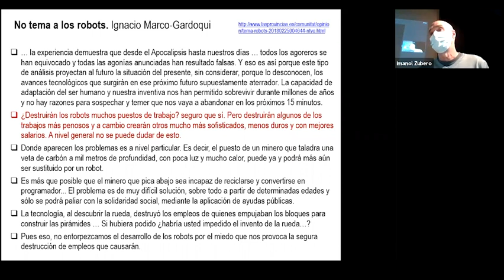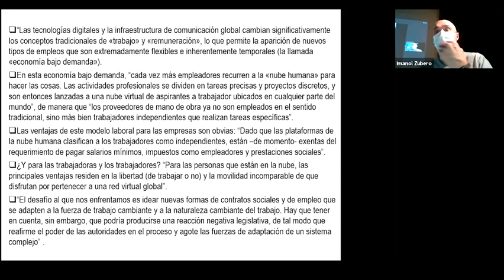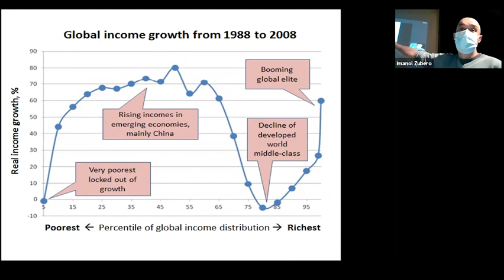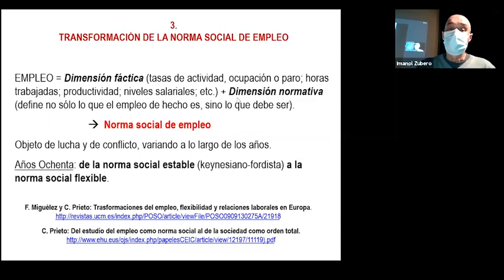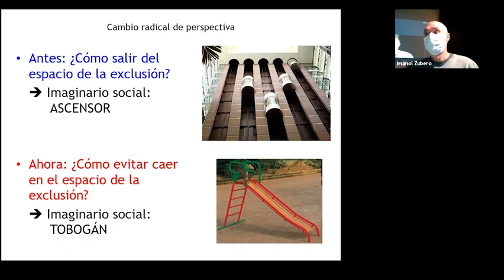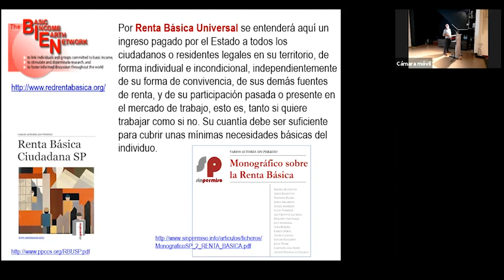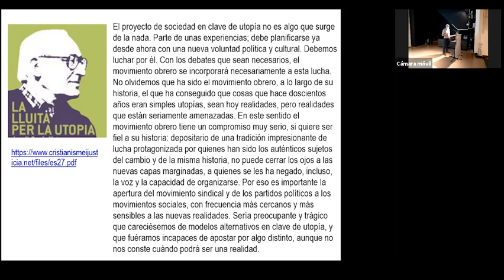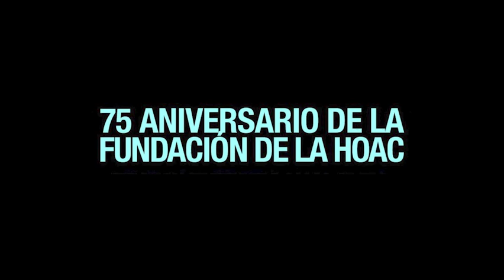Día de la Hermandad Obrera de Acción Católica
Como todos los años celebramos el Día de la Hermandad Obrera de Acción Católica (HOAC). Y este año 2021, también celebramos el 75 aniversario del nacimiento de la HOAC. Con el lema 'Tendiendo puentes, derribando muros' queremos mostrar, con agradecimiento a lo vivido este tiempo, una HOAC que mantiene su propuesta evangelizadora en el mundo obrero y del trabajo desde que, allá por el año 1946, los obispos españoles encargaran a Guillermo Rovirosa impulsar este movimiento de Acción Católica para la evangelización del mundo obrero.

En el Aula San Pablo de Vitoria-Gasteiz, el pasado 5 de mayo, tuvo lugar esta conferencia (presencial y retransmitida por Zoom) del sociólogo Imanol Zubero titulada ‘Precariedad y propuestas de futuro’.

Zubero es doctor en Sociología y profesor titular en la Universidad del País Vasco. Además, es autor de numerosos artículos y de una docena de libros sobre sindicalismo y cambio tecnológico, nuevas tecnologías de la información, movimientos sociales, voluntariado, violencia y política en el País Vasco. Ha participado y animado diversas iniciativas y organizaciones sociales. Fue uno de los promotores de Gesto por la Paz durante los años más duros de la organización terrorista ETA. Fue senador del PSE-EE por Vizcaya desde abril de 2008 a septiembre de 2011.